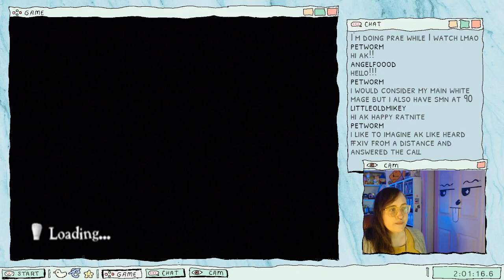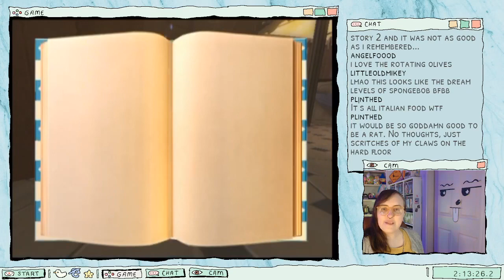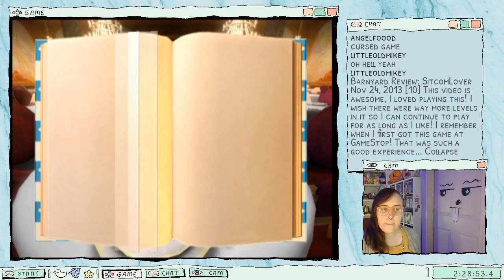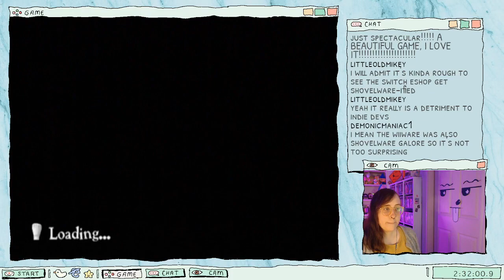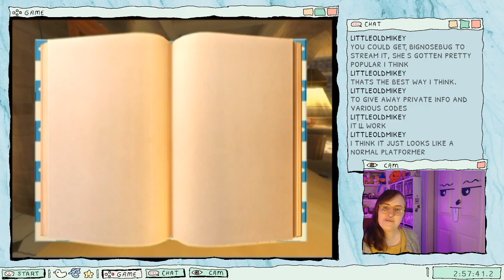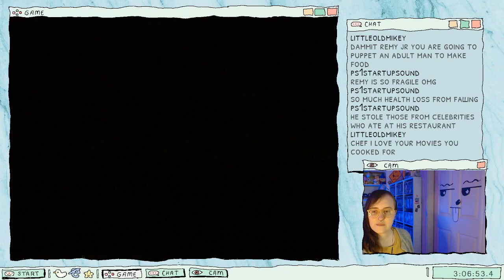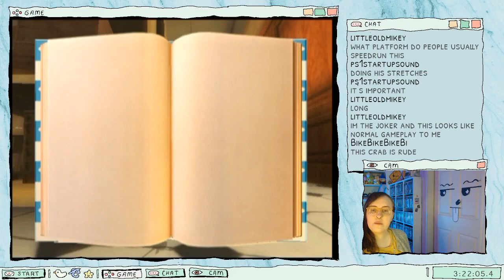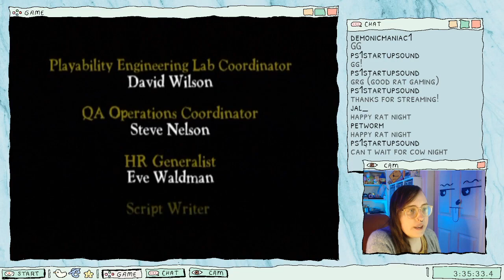ratatouille ps2 pt 2 | twitch vod